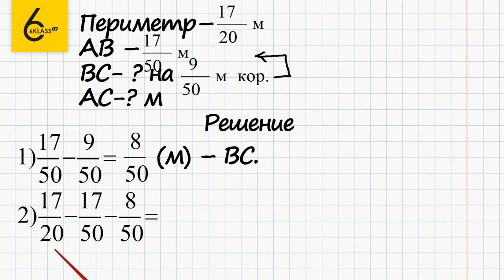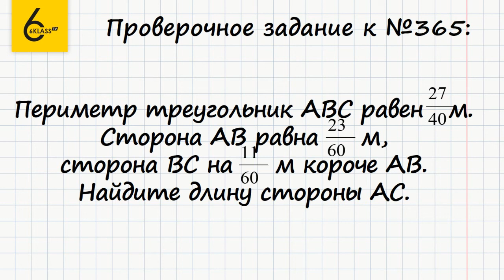Задание №365 - ГДЗ по математике 6 класс (Виленкин)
Для того чтобы выполнить задание №365, в котором требуется длину стороны треугольника, нужно знать, как искать периметр треугольника и уметь находить разницу дробей с разными знаменателями.